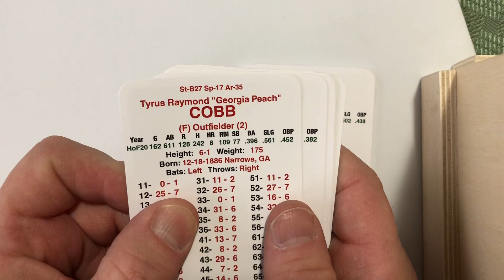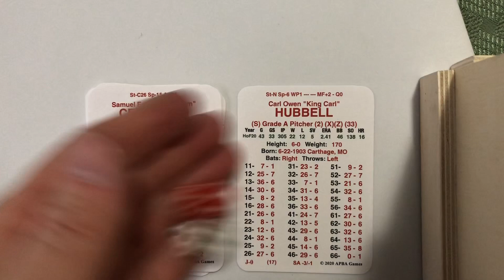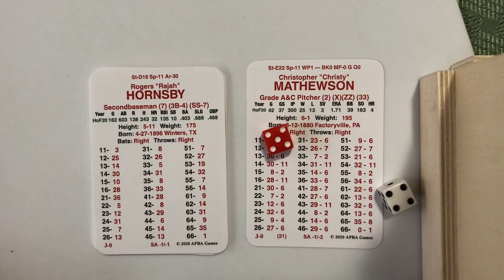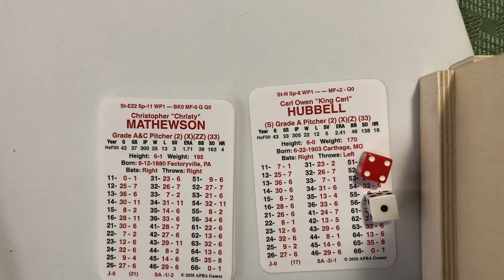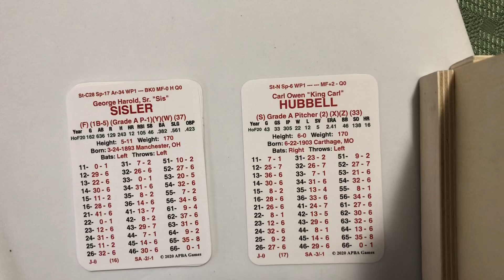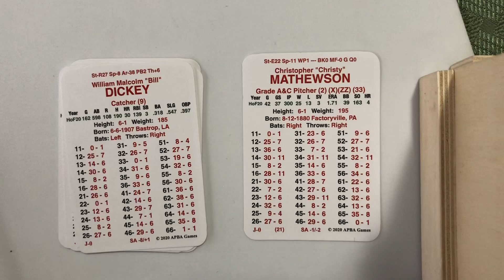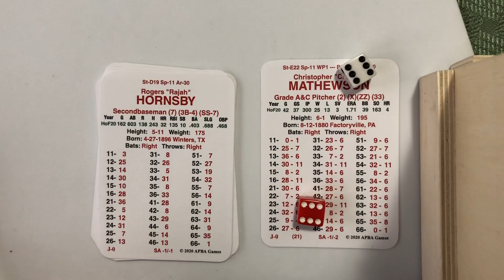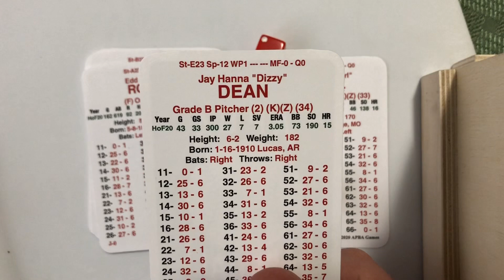APBA Hall of Fame Baseball set King of the Hill action: 1901-1920 (Mathewson) vs 1921-1940 (Hubbell)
APBA Hall of Fame Baseball set King of the Hill action:  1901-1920 (Mathewson) vs 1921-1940 (Hubbell) in game 5 of the tournament!